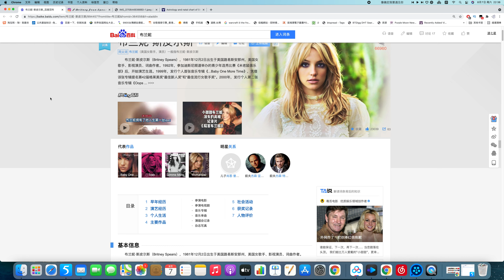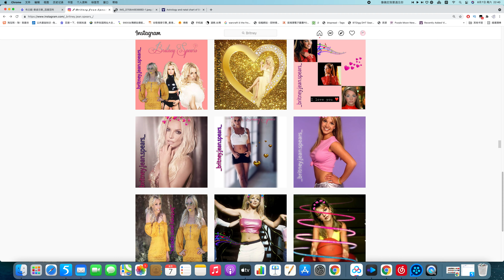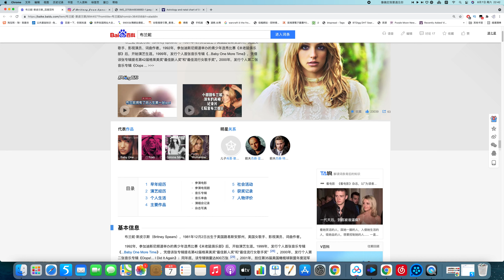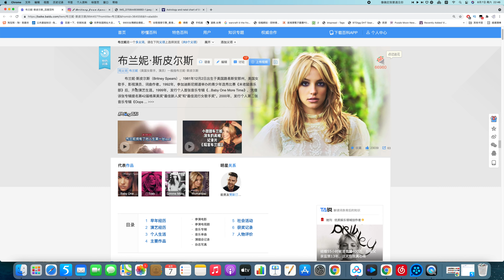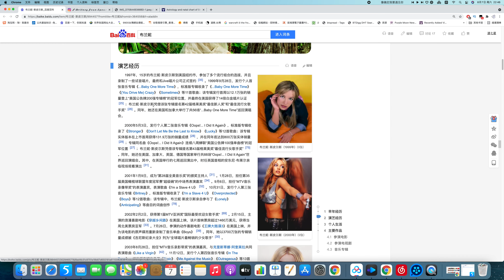美国歌手布兰妮 八字命格分析人生运势 占卜案例分析【第347期】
占卜联系：
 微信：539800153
 line：iq131
报名八字课程